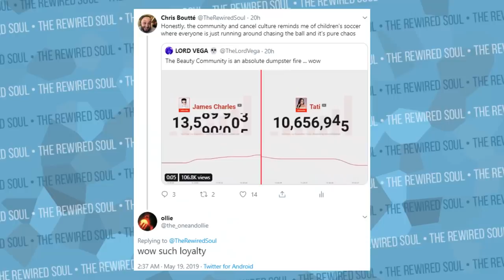James Charles Just EXPOSED the Entire YouTube Community | The Rewired Soul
The James Charles drama with Jeffree Star and Tati Westbrook shows the problem with mob mentality. If nothing else, I hope we learn from this situation with James Charles, Tati Westbrook and Jeffree Star by becoming independent thinkers.